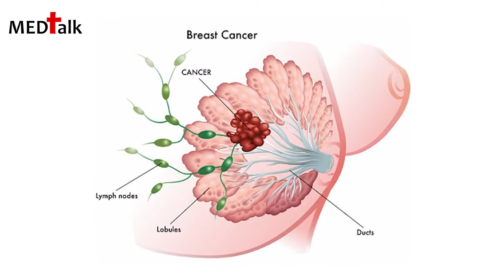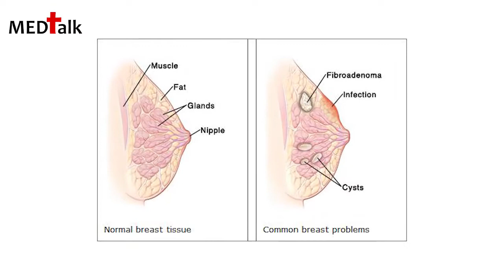Breast Cancer Symptoms and Causes | warning signs of breast cancer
Dr. Sathish Padmanabhan Speaks about Breast Cancer : Symptoms, Causes and Treatments

Breast cancer is caused by uncontrolled growth of abnormal cells in the breast. Breast cancer is cancer that develops from breast tissue. Signs of breast cancer may include a lump in the breast, a change in breast shape, dimpling of the skin.